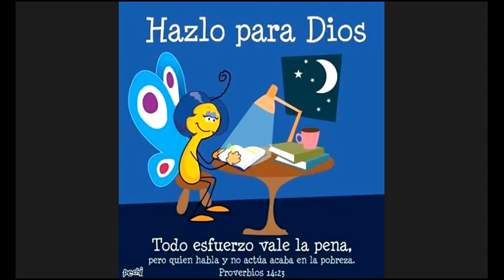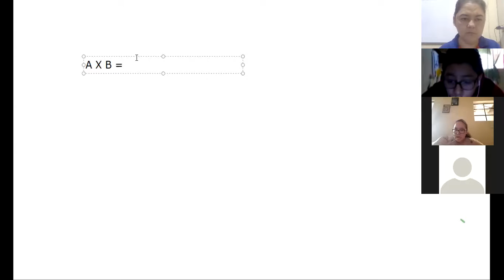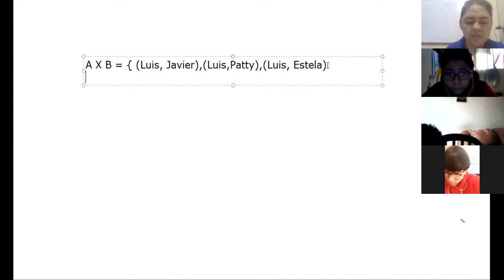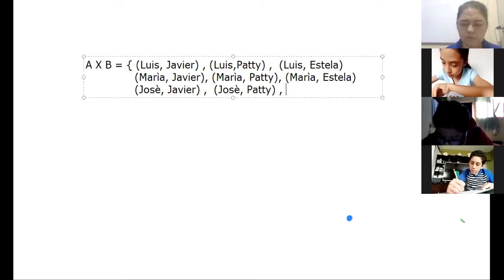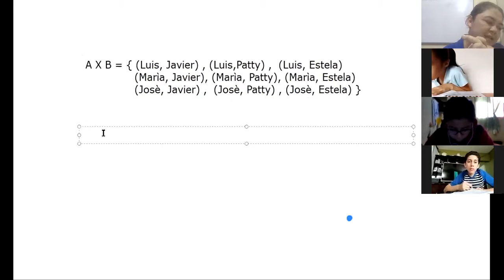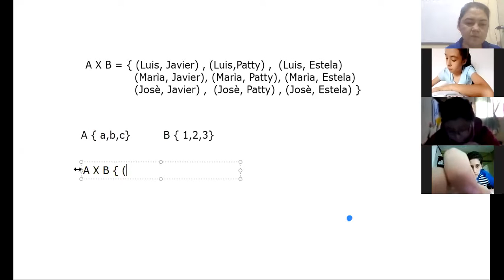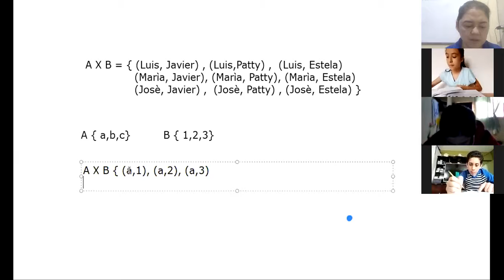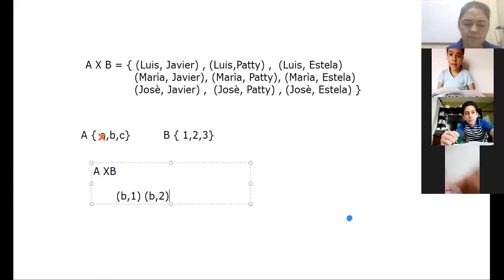MATEMÁTICA JM SEXTO PRIMARIA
Producto Cartesiano